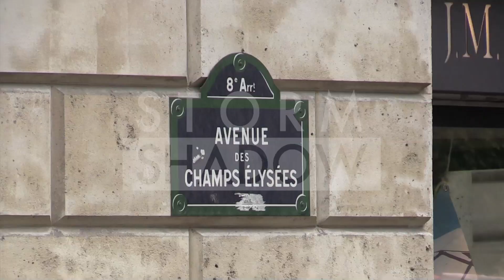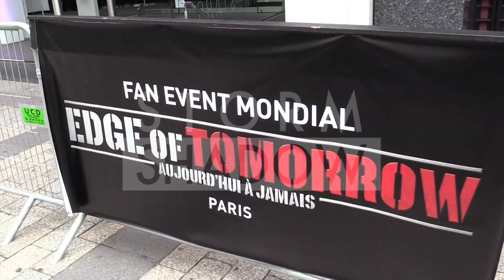Tom Cruise premiere of Edge of Tomorrow in Paris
Tom Cruise is back in Paris of the premiere of The Edge of Tomorrow. He very nicely took a lot of time to sign autographs and take poses with fans. He even took the time to talk to us

Paris, France 28th May 2014